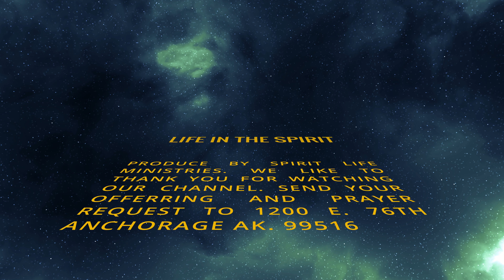Angels want to help #8 Angels and prison 1.3.2021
Spirit Life Fellowship Ministries YouTube channel is focused on revealing to believers, the life in the spirit secured by JESUS for us all. If you're in the Anchorage area an would like to join our service we're located at: 1200 East 76th Unit 1212 Anchorage Alaska, 99518. Service times: Sun 10:30am - Wed 7:00pm

Your prayerful support for the ministry is always welcome.

For financial support please send to.